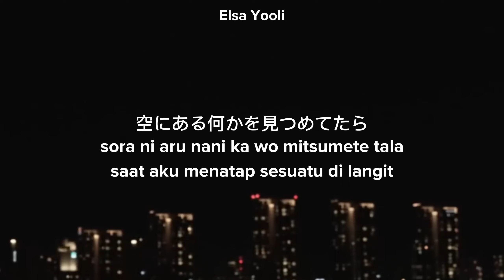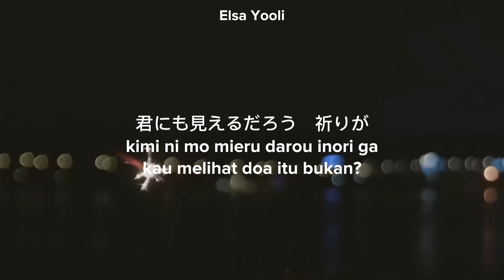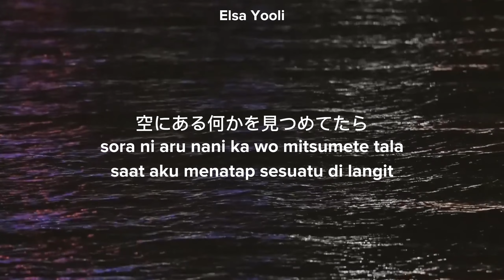ベテルギウス (Betelgeuse) Cover By 도겸 | DOKYEOM | Easy lyrics + Terjemahan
hope u like it!